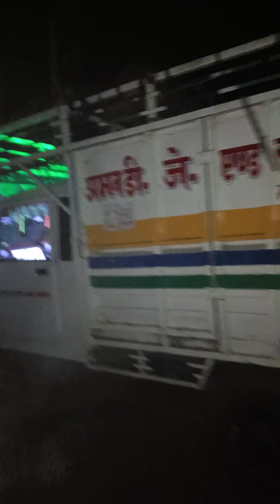Aman dj moosanagar top saranyn mahera me barat dance 🛣️ apna bawal machate hue 9519164430💯💪💥